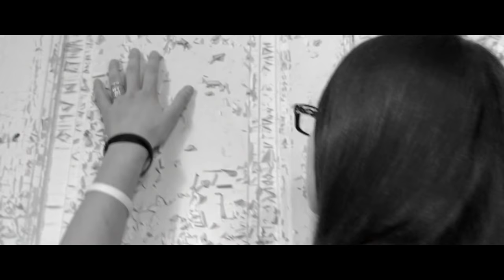Marina Aksentijevic - From The Heart ( Official Video )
This whole video was taken only with a phone camera and this project also was my wery first contact with filmmaking and video production generaly. Video was edited and colored in Sony Vegas and this is my wery first video i ever made.

DOP  : Nebojsa Cvetkovic
Edit & Post Production : Nebojsa Cvetkovic
Camera : Android Mobile Phone - Huawei U9200 Ascend P1 // 8 MP // FHD 1080p